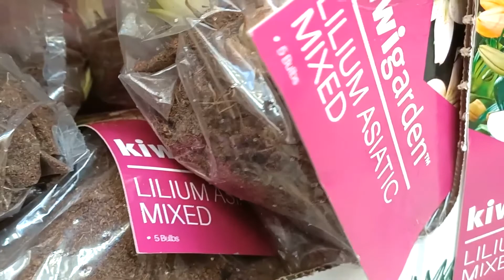ലില്ലി പൂക്കൾ വളർത്താൻ /how to grow Lily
lily planting to flowering time lapse video in Malayalam language